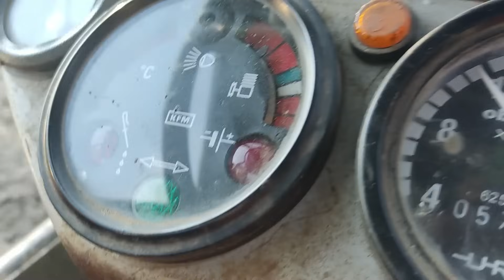Błąd przy składaniu silnika ?? II Uszczelka wydmuchana II Rosnący płyn w chłodnicy